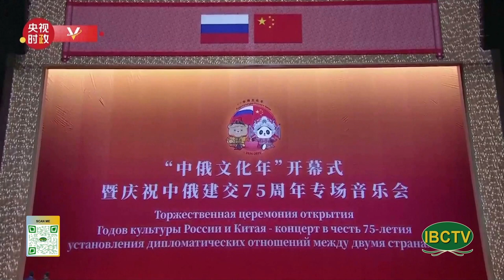Thoi Su Buoi Sang 05 18 2024 Part 2